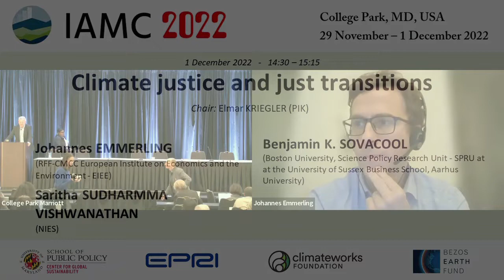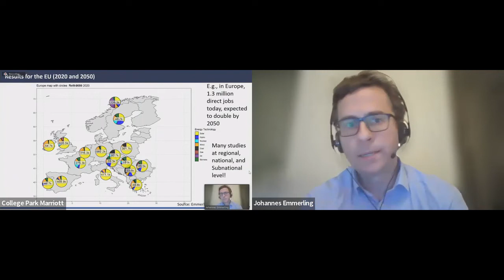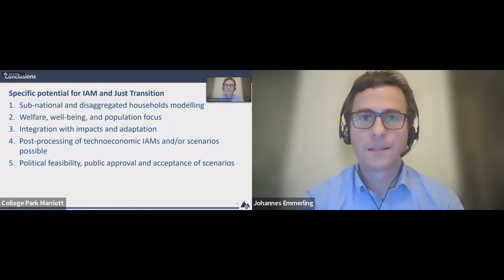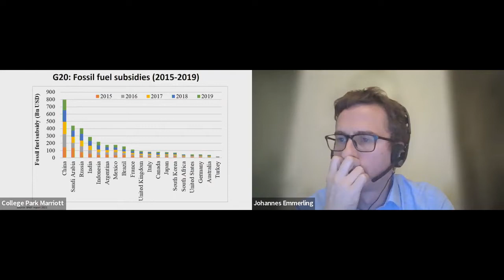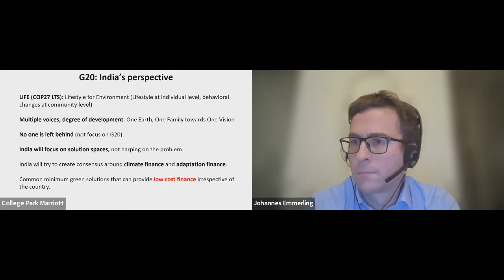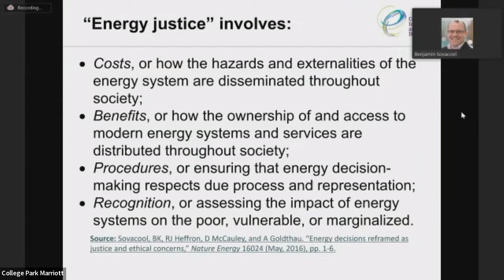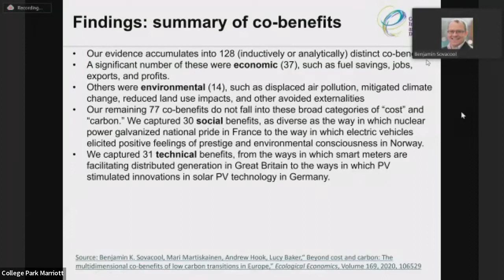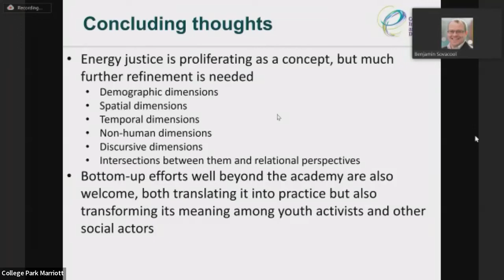IAMC 2022 Day 3 - Plenary session 5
Climate justice and just transitions
Chair: Elmar KRIEGLER (PIK)

Johannes EMMERLING (RFF-CMCC European Institute on Economics and the Environment - EIEE)
Saritha SUDHARMMA VISHWANATHAN (NIES)
Benjamin K. SOVACOOL (Boston University, Science Policy Research Unit - SPRU at the University of Sussex Business School, Aarhus University)